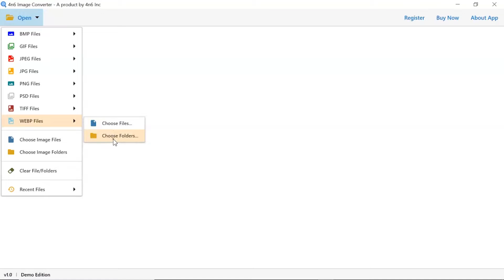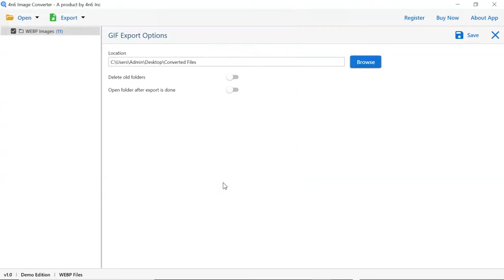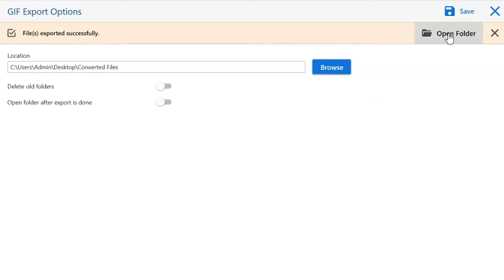Batch Convert WEBP to Animated GIF | Using the WEBP to GIF Converter Software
Animated gifs are so much better than WEBP! If you’re still using static images to create your animated gifs, then it’s time to move on to the next level. And, there’s a whole lot of next levels that you can go to. In this article, I’ll show you how to take your WEBP files and convert them into animated gifs that will blow away your competitors.

The process of converting WEBP images to animated GIFs is a very tedious task. You will need a lot of time to convert thousands of WEBP images to animated GIFs. But, there is an easy way to convert WEBP images to animated GIFs. If you are looking for the best solution to convert WEBP images to animated GIFs then I am going to share with you the best tool for this purpose. This tool is capable of converting WEBP images to animated GIFs and it is called “WEBP to Animated GIF Converter Software” "

How to Transfer WEBP to GIF Format?

1. Download and install the WEBP to GIF Converter tool.
2. Open the menu and choose WEBP from the list.
3. Then, choose the GIF export option from the Export menu.
4. Just click the Save button to save your new location.

You can only upload a maximum of two photos at a time with the trial version of this software. A commercial version is available for those who are pleased with their results.